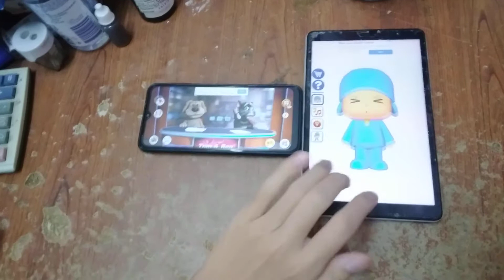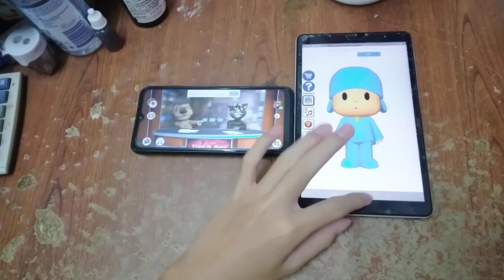Talking News & Talking Pocoyo Echo 7637